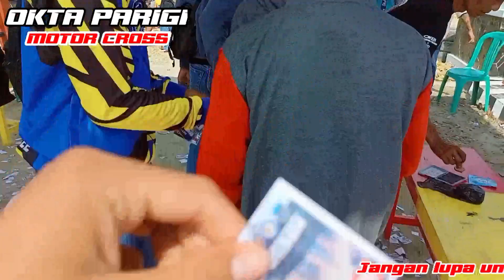RACE SEMI FINAL GRASSTRACK 2022 BERSAING DI CLASS 250 cc PERTARUNGAN SENGIT SIRKUIT OKTA PARIGI